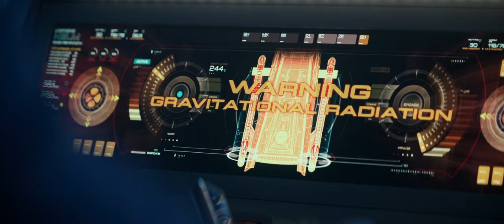What The F... • Best Scene • Star Trek Strange New Worlds S02E05